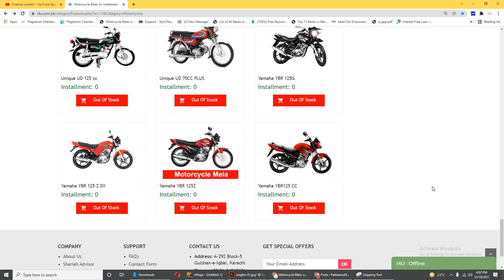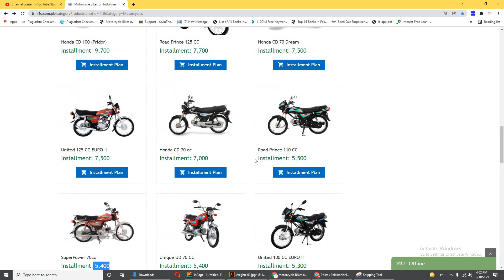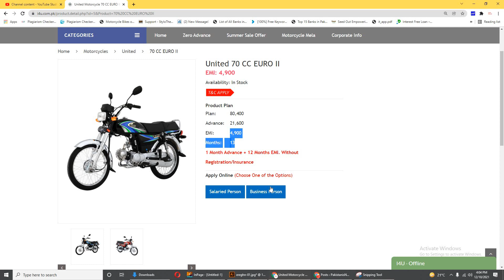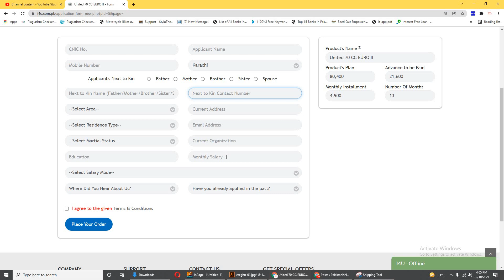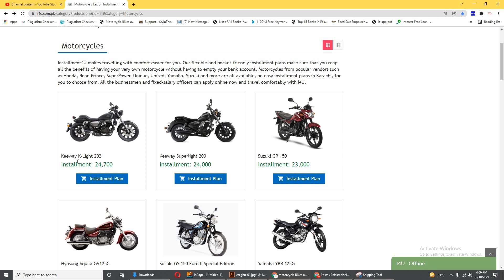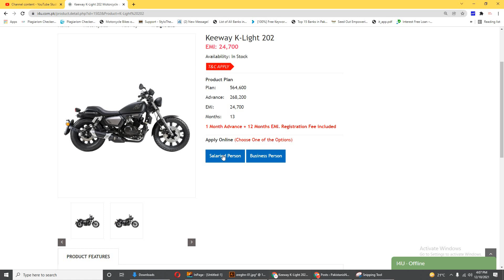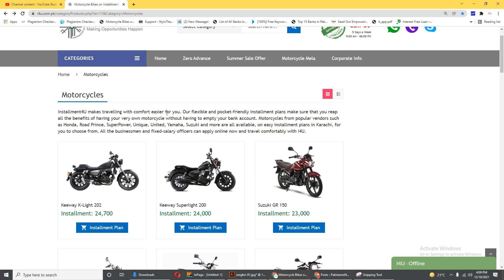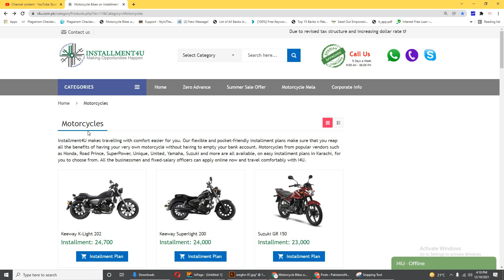motorcycle on installment - bikes on installments with 21k advance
United 70 CC EURO II
EMI: 4,900
Availability: In Stock
Product Plan
Plan:      80,400
Advance:      21,600
EMI:      4,900
Months:      13